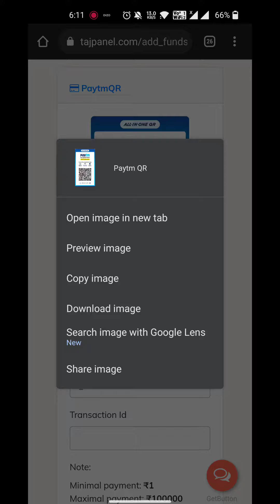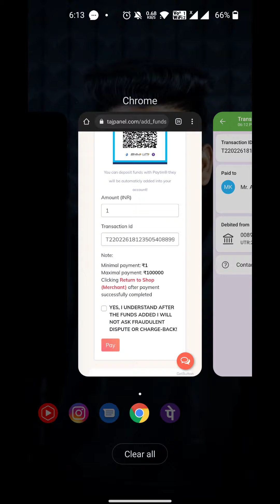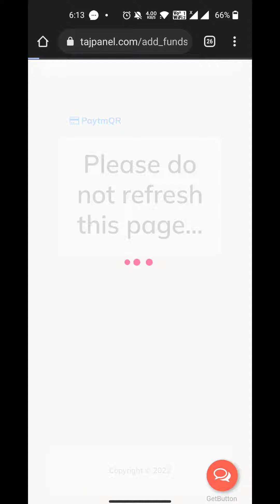How To Add Funds In Tajpanel | Best Smm Panel Of Inda | Cheapest Smm Panel